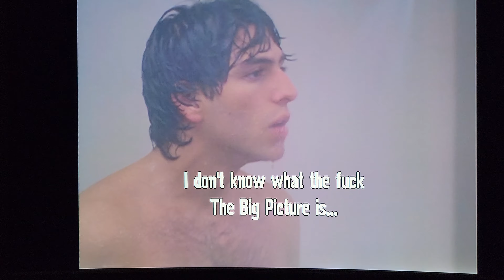wait, wait, don't tell me // cek, cek, nemoj mi rec